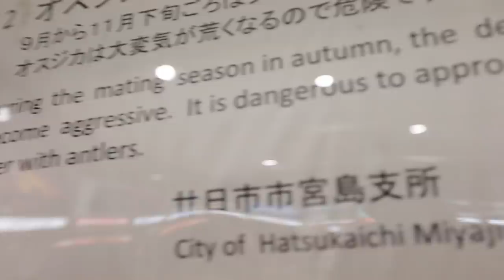MAKING 200 PEOPLE ANGRY!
Our day is spent on MiyaJima where we try to cuddle wild animals & pick them up. We also manage to ruin at least 200 people's perfect pictures with our stupidity. Oh, & I stick my finger in Brennen's nose because we think he's KO'd.

WIN A TRIP TO LOS ANGELES & FILM WITH US! =) Add me on for details/announcement of winners!